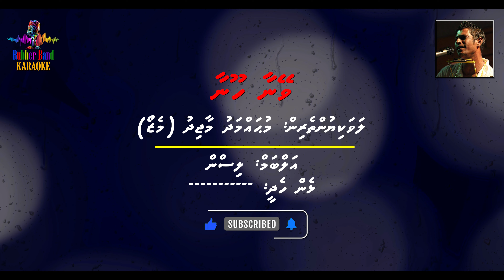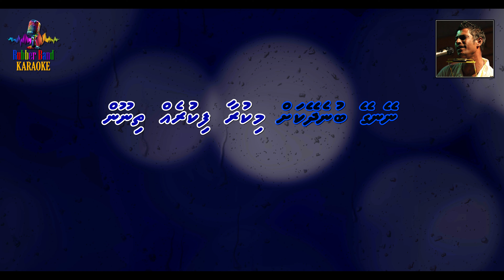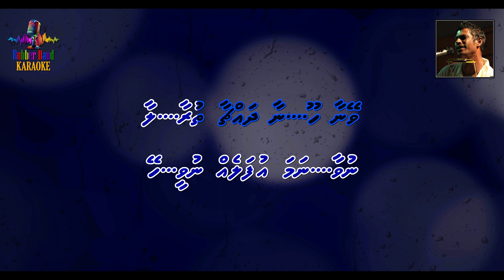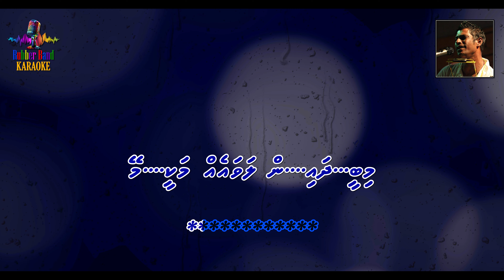Veynaa Hoona (M Solo) | Mohamed Majid (Mezzo) | Karaoke By RBK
Title: Veynaa Hoona
Album: Listen
Artists:Mohamed Majid (Mezzo)
Lyrics: N/A